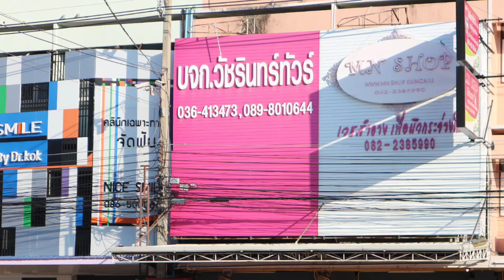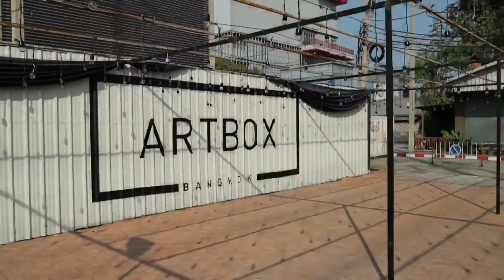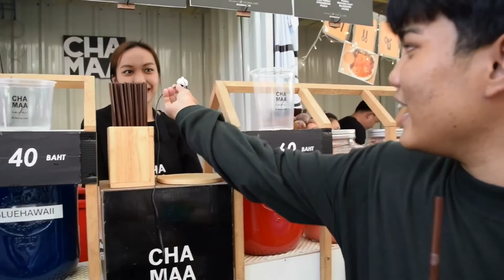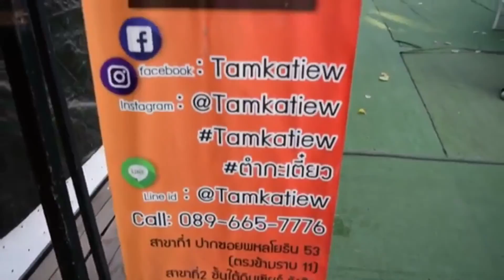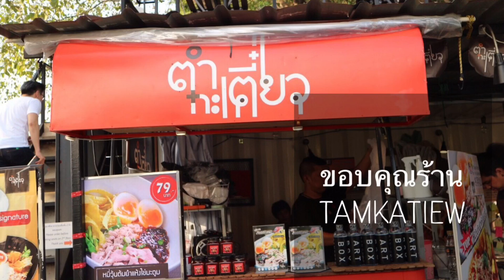ปัญหาเศรษฐกิจ Art box (กำแพงเพชร)